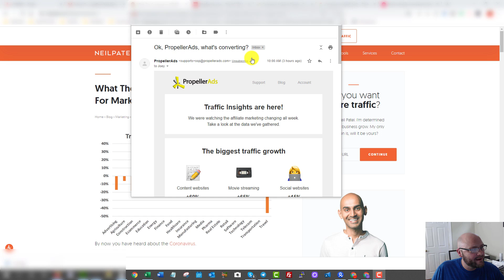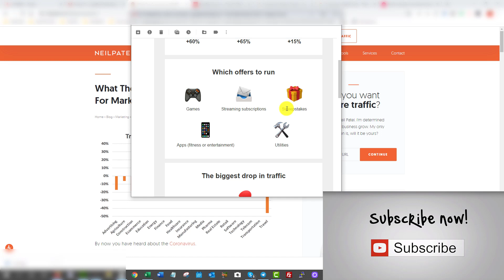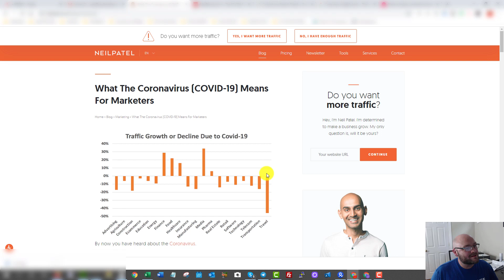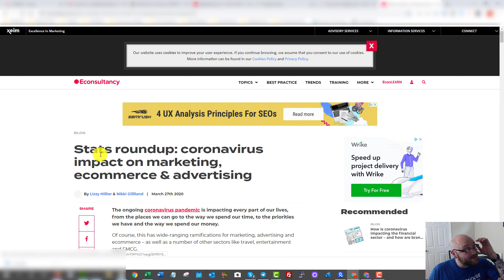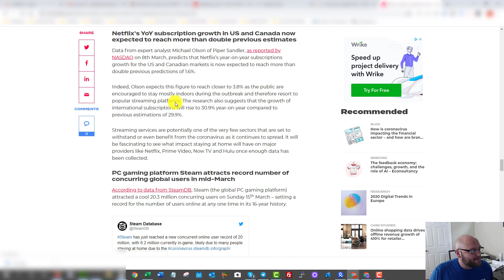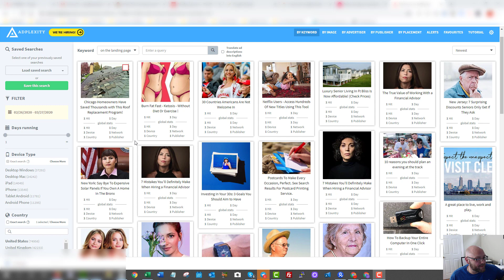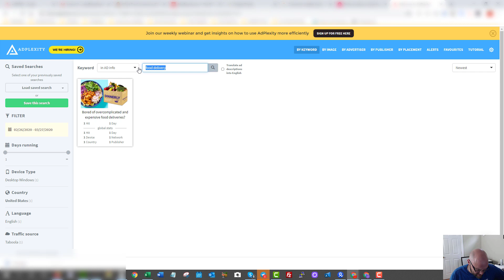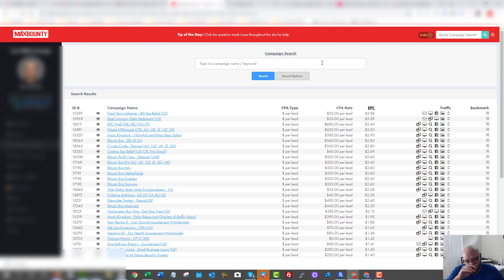How to Choose the Best Affiliate Offers [During Pandemic] - Top CPA Affiliate Offers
If you are looking to make money with CPA Affiliate offers right now then you need to research how to choose the best affiliate offers to run during a pandemic.

This is not about running sleazy offers its about following the trends right now and what is potentially going to happen in the economy.

- join the premium membership for access to REAL live CPA affiliate offers and case studies.

I also used the tool to show what are the best affiliate offers to promote right now for CPA affiliate marketing.

I have been running CPA affiliate offers for decades and I have never seen so much traffic as I have in the last couple weeks. So what are the best offers to run right now?

Definitely focus on money, health and entertainment.

People are itching for something to online and the best CPA affiliate offers right now seem to be in those main categories.